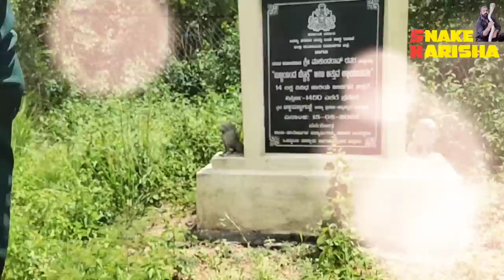ಸೋಲಾವೈನ ಫ್ಯಾಕ್ಟರಿ ಒಳಗೆ ಕೊಳಕಮಂಡಲ ಹಾವು. ಮತ್ತು civet cat ಪುನುಗು ಬೆಕ್ಕು ಎರಡನ್ನು ರಕ್ಷಣೆ ಮಾಡಲಾಯಿತು.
ಜೈ ಆಂಜನೇಯ
ಚನ್ನಪಟ್ಟಣ ಸೋಲಾವೈನ ಫ್ಯಾಕ್ಟರಿ ಒಳಗೆ ನೀರಿನಲ್ಲಿದ್ದಂತ Russell's viper ಕೊಳಕಮಂಡಲ ಹಾವು. ಮತ್ತು civet  cat ಪುನುಗು ಬೆಕ್ಕು ಎರಡನ್ನು ರಕ್ಷಣೆ ಮಾಡಲಾಯಿತು.